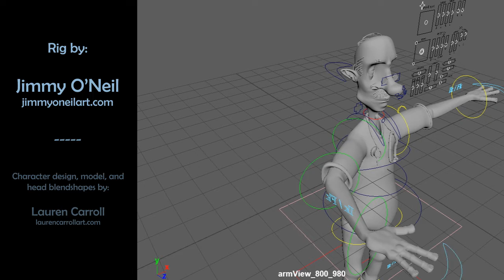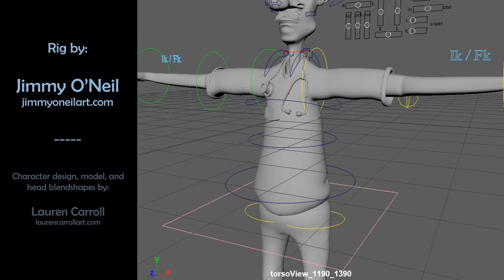"Nurse Tim" - Character Rig Calisthenics Test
Rigged by Jimmy O'Neil.

Character rig created for "Nurse Tim" from Lauren Carroll's short film 'Clumsy.'

The rig incorporates an iK/FK switch, a full face rig and GUI, corrective blendshapes, custom hand and foot attributes, etc.

Character design, model, and head blendshapes by Lauren Carroll.